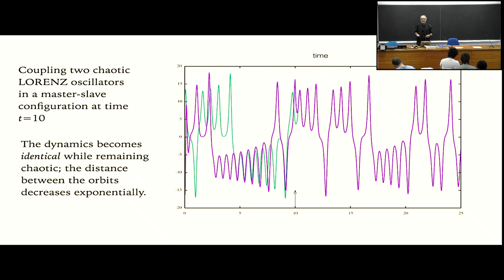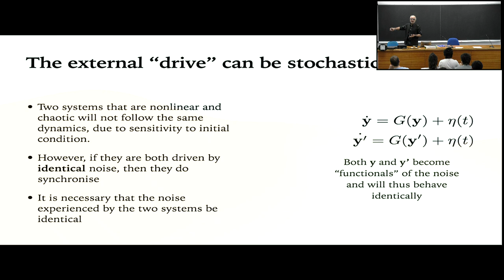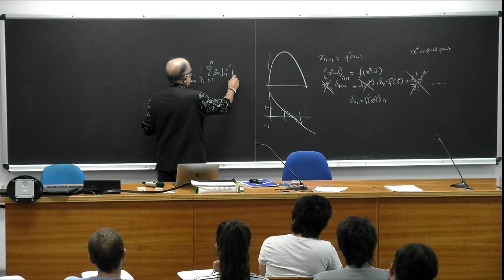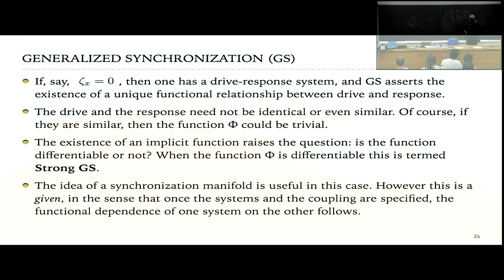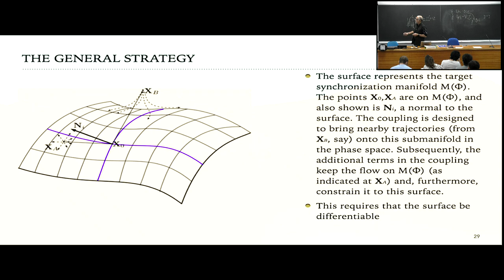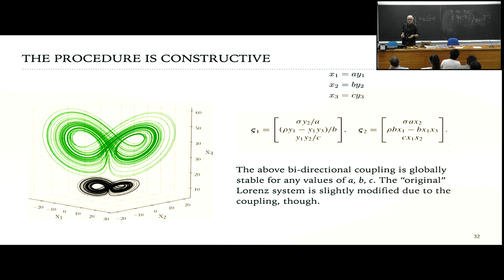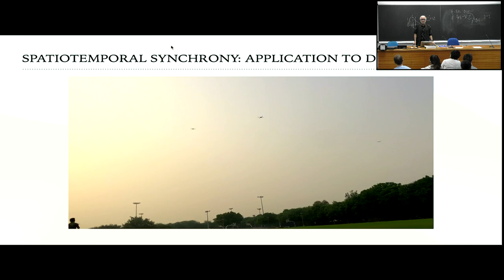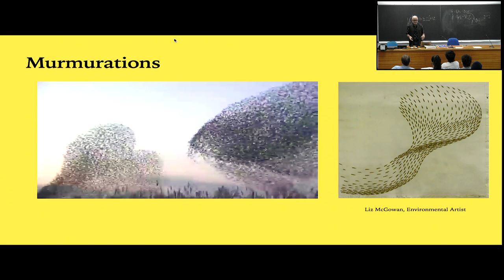Collective Dynamics in Complex Systems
Speaker: Ramakrishna RAMASWAMY (Indian Institute of Technology Delhi, India)